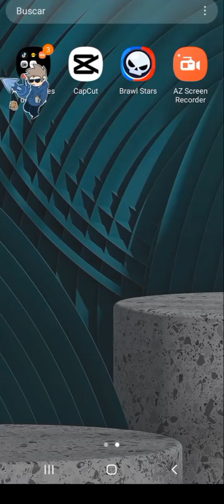mi primer video de brawl stars mi user es santiagoXD